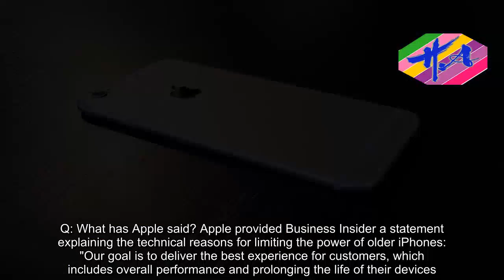Breaking News One - Batterygate: How Apple secretly slowed down older iPhones and why it's such a b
Apple admitted Wednesday that it had been throttling the performance of older iPhone models.The company says the action is meant to keep older devices functional and prevent an issue with older batteries.Opinions on the matter have been polarizing, but Apple has said it will continue the practice. Social media has been abuzz amid news that Apple has been intentionally limiting the performance of older iPhone models.But what does that mean, and why is that important? Here are all the important details to know.Q: What is the current controversy surrounding Apple? Apple on Wednesday said it has been throttling the performance of its iPhones.The smartphone maker says it's to prevent older models from malfunctioning as their batteries age.But the trouble is that Apple's admission came only after several reports had accused it of intentionally slowing down older iPhones.Over the past few months, people had seen their older iPhones become faster after replacing the battery.And earlier this week, data from a top iPhone benchmark developer seemed to confirm many people's suspicions.Q: What has Apple said? Apple provided Business Insider a statement explaining the technical reasons for limiting the power of older iPhones: "Our goal is to deliver the best experience for customers, which includes overall performance and prolonging the life of their devices.Lithium-ion batteries become less capable of supplying peak current demands when in cold conditions, have a low battery charge or as they age over time, which can result in the device unexpectedly shutting down to protect its electronic components."Last year we released a feature for iPhone 6, iPhone 6S and iPhone SE to smooth out the instantaneous peaks only when needed to prevent the device from unexpectedly shutting down during these conditions.We've now extended that feature to iPhone 7 with iOS 11.2, and plan to add support for other products in the future."In other words, older iPhones tried to draw more power than their batteries could handle, causing them to suddenly shut down — so to prevent that, Apple is now controlling how much power they can draw.Simply put, older batteries can't provide as much power as newer ones.Q: What caused Apple to come forward with these details? Benchmark data released by Geekbench on Monday indicated that older iPhones that had batteries replaced saw significant increases in power performance.Geekbench also found that, compared with a typical distribution for a full-strength phone, which should show one big peak, distributions for the iPhone 6, 6S, and 7 running a version of iOS newer than 10.2.1had multiple peaks, suggesting a software limitation was holding those devices to a slower processor speed.Q: Why is this admission from Apple important? There's a longstanding conspiracy theory that older iPhones' performance suffers when new iPhone models come out to encourage people to buy the latest iPhone.However, Apple says it has been throttling devices for only about
Breaking News One -  Batterygate: How Apple secretly slowed down older iPhones and why it's such a big deal